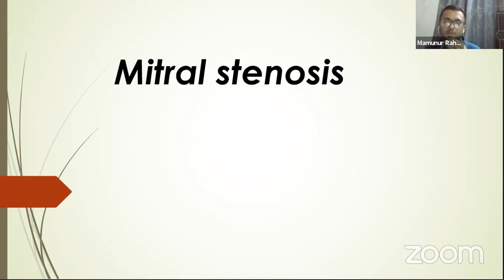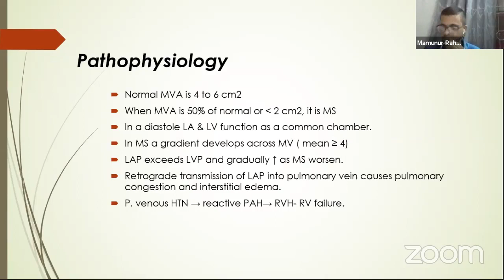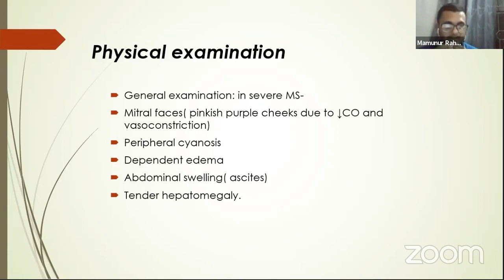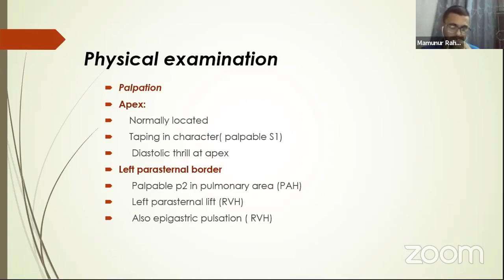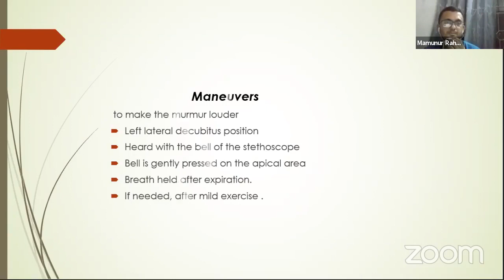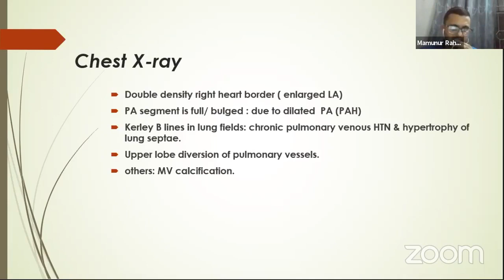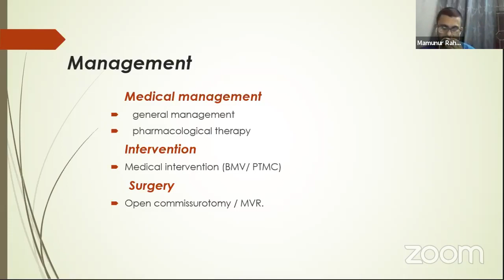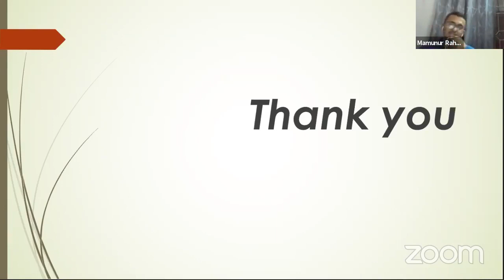Mitral Stenosis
Topic: Mitral Stenosis

Mentor: Dr. Md. Abdul Gaffar
MBBS, BCS (Health)
FCPS (Medicine)
MD (Cardiology) Thesis,
NICVD, Dhaka.

Join Axis Medical School:
You Tube: AxisMedicalSchool
Goole+: AxisMedicalSchool